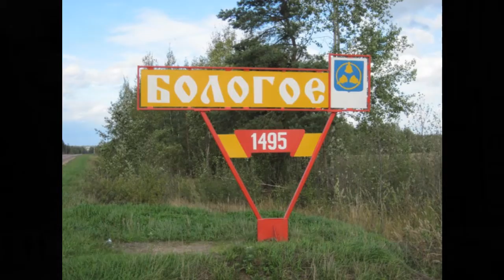бологое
бологое крупный железнодорожный узел Октябрьской железной дороги. Расположен примерно посередине железнодорожного пути из Санкт-Петербурга 319 км в Москву 331 км

Bologoye is a town and the administrative center of Bologovsky District in Tver Oblast Russia, as well as a major railway hub. It is located approximately halfway between Moscow and St. Petersburg on the railway route connecting the two cities